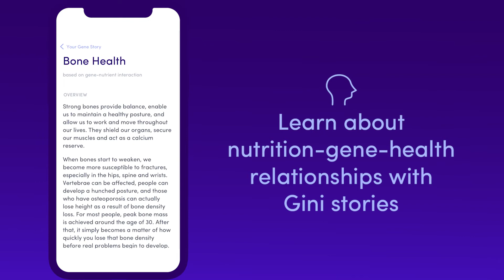Gini app- Personalized health and nutrition basis your genetic code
Gini is a very personalized and actionable mobile app to take care of your health & nutritional needs based on your DNA. Upload your raw DNA data from 23andMe or Ancestry DNA and start learning more about yourself today!

Gini is a personal health & fitness assistant powered by your genetic code.